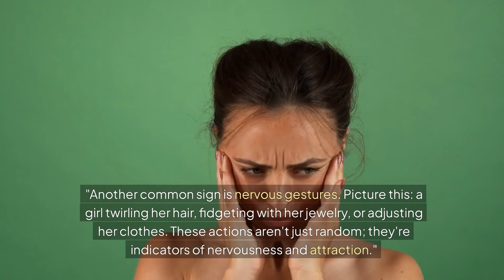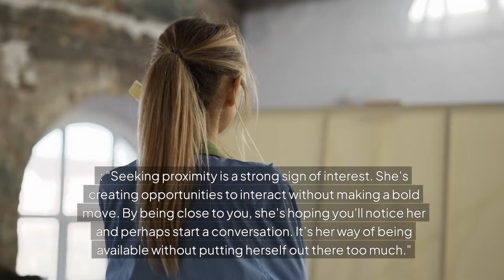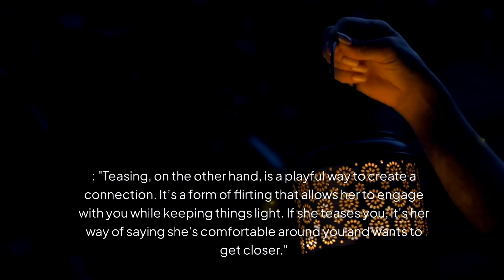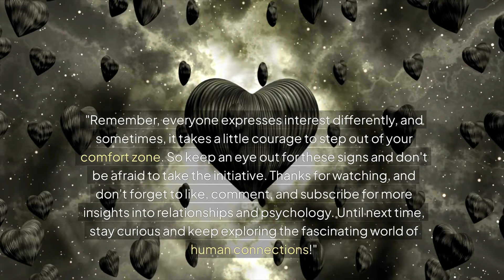Signs She Likes You But Is Afraid of Rejection: Mind-Blowing!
Ever wondered if she likes you but is too afraid to say it? In this mind-blowing video, we reveal the subtle signs that girls show when they're interested but fear rejection. From nervous gestures to hidden social media clues, discover the psychology behind her actions and learn how to decode her true feelings. Don't miss out on these eye-opening insights that could change your love life forever!